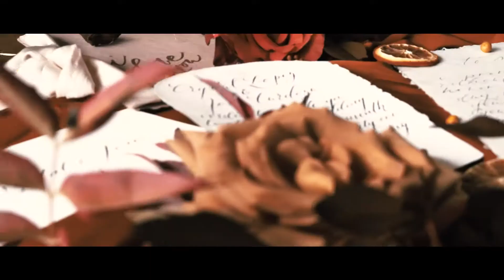RANCHO MC x BOHO PAMPAS (PHOTOSHOOT)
Muchas gracias a Boho Pampas por escoger a nuestro rancho para tener esta session de fotos y por trabajar con el Canelo 🙏🏼 miren como salió todo!